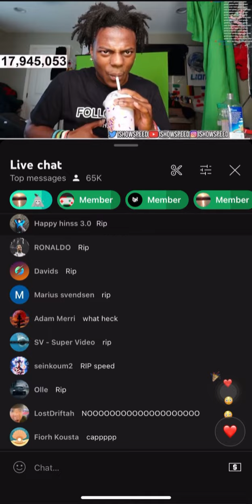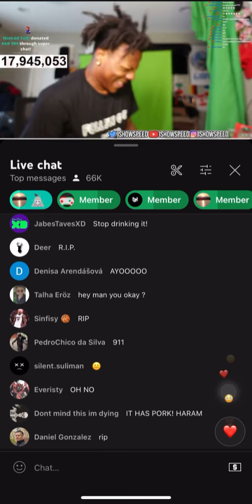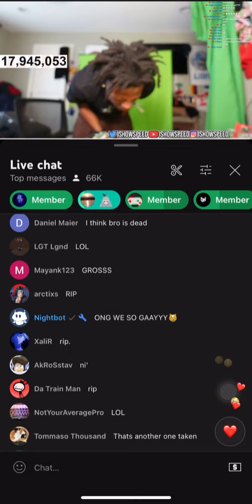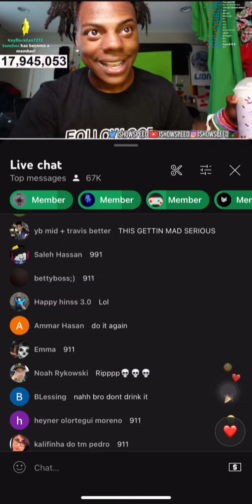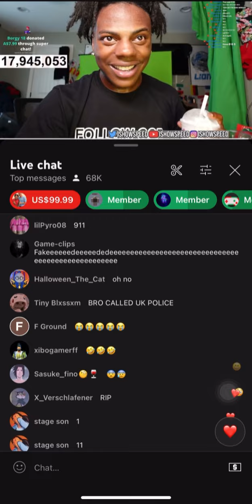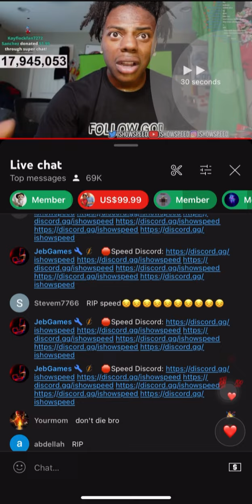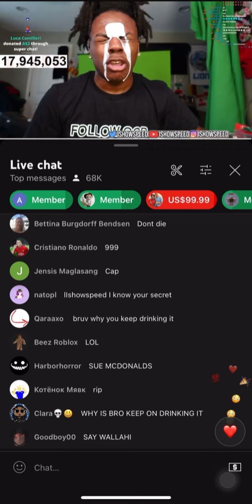speed drink the mcdonald’s Grimace Shake ￼ishowspeed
speed drink the mcdonald’s Grimace Shake